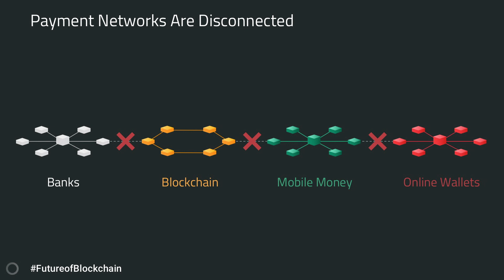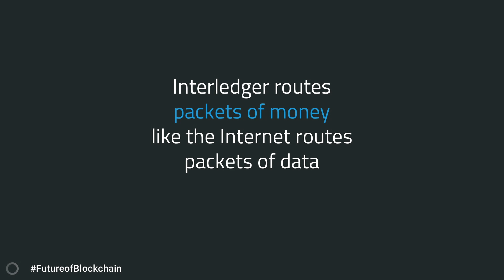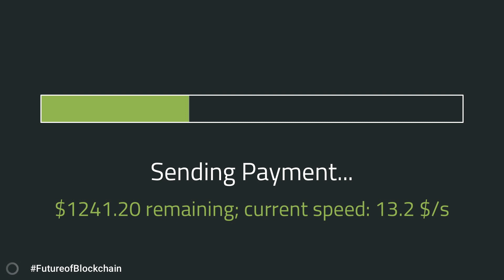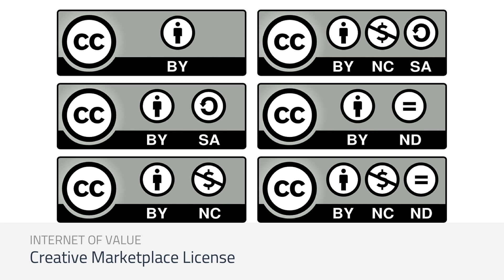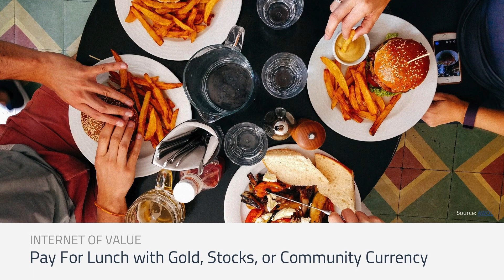Interledger Protocol & Streaming Payments - Evan Schwartz, Ripple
Lightening Talk given by Evan Schwartz (Co-Investor of Interledger, Ripple) at the 2018 Underscore VC Blockchain Core Summit on Interledger Protocol & Streaming Payments